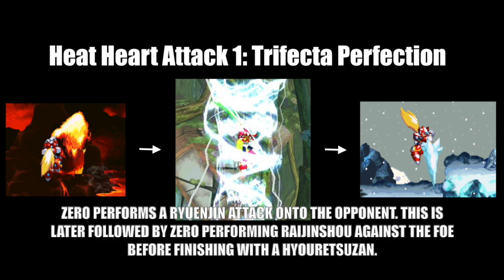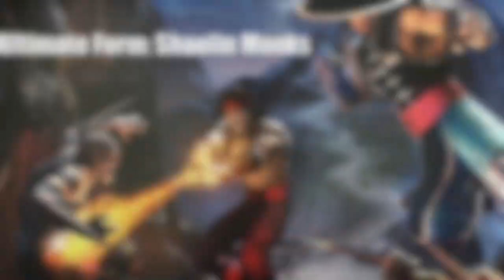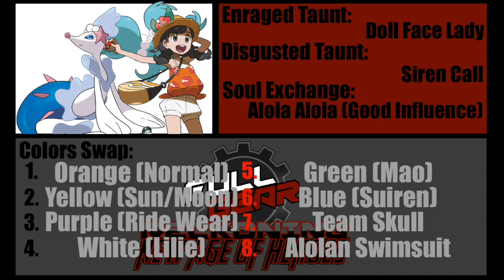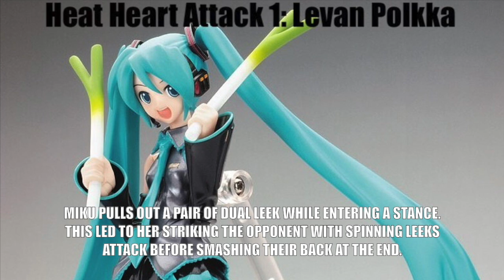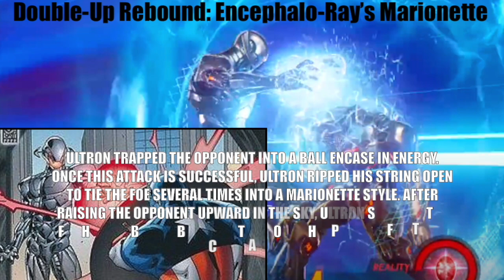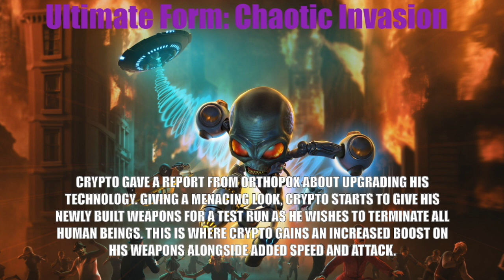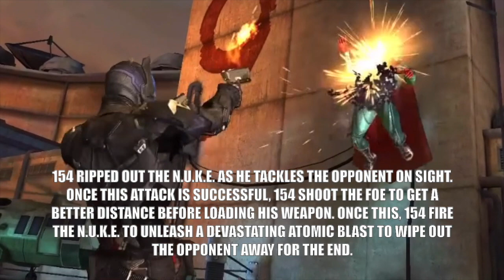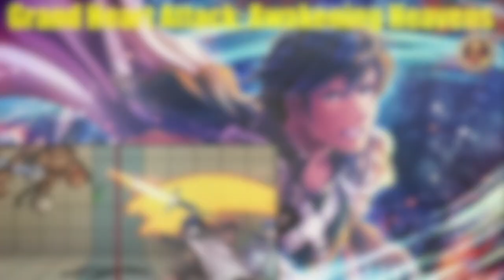Full Gear Reckoning - Between 8 & 9